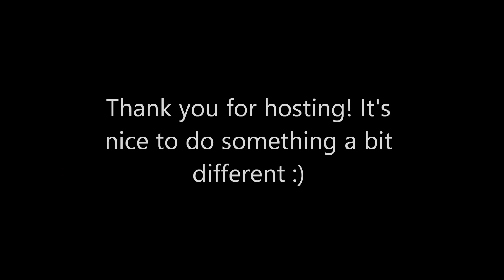|Entry| Ivory Breyer's Breyer Photo Show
Thank you for hosting :)